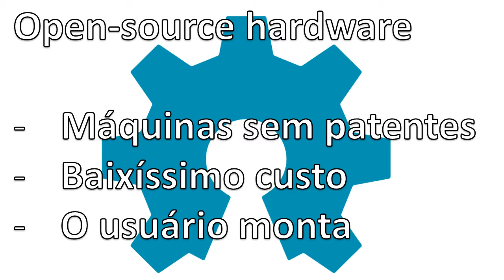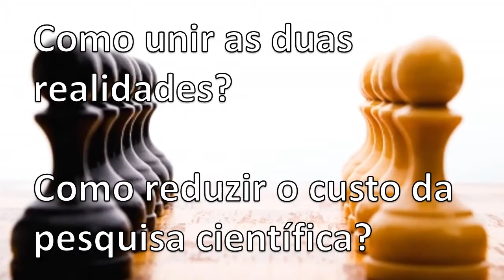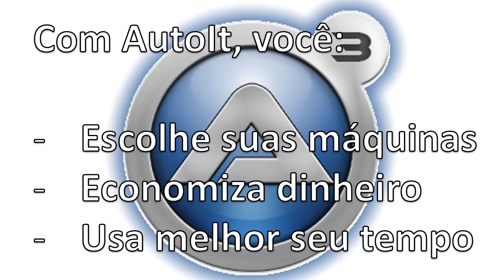Automação Laboratorial Sem Mistério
Compre o livro e aprenda AutoIt para automatizar seu laboratorio:

Automação laboratorial permite diminuir gastos, erros e acidentes durante pesquisas científicas. Por isso, automação sempre foi desejável em laboratórios, mas o alto custo de aparelhos automatizados sempre foi um fator que restringiu a adoção da automação em muitos laboratórios. Felizmente, novas tecnologias estão aparecendo a um passo extraordinariamente rápido e mudando essa realidade, de forma que pode-se dizer com segurança absoluta que automação está, hoje, ao alcance de qualquer laboratório. Atualmente, máquinas de custo irrisório para o padrão normal de equipamentos científicos estão disponíveis. E, mais importante, essas máquinas podem ser usadas em conjunto com máquinas tradicionais usadas em laboratórios. Por exemplo, braços robóticos de baixo custo podem ser facilmente programáveis e usados para auxiliar procedimentos como titulações ou amostragens de líquidos. Cientistas que estiverem a par dessas novas tecnologias poderão não apenas usar recursos financeiros de forma mais eficiente, mas também orientar estudantes deixando-os mais preparados para lidar com os rápidos avanços tecnológicos contemporâneos.

Música

Red Robotic Eyeballs And Robot Skull In Metallic Surface, Cybernetic Technology Stock Photo
Photo by Geerati. Published on 01 July 2016
Stock photo - Image ID: 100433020

Drawing A Graph Stock Photo
Photo by duron123. Published on 11 November 2013
Stock photo - Image ID: 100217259

Chess Stock Photo
Photo by Supertrooper. Published on 22 September 2013
Stock photo - Image ID: 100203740

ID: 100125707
Image Of Computer Hardware & Components Stock Photo
Photo by nenovbrothers.

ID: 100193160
Modern Technology Business Concept Mobile Phones With Tablet Com… Stock Photo
Photo by KROMKRATHOG.

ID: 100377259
Money Stock Photo
Photo by Jaime_Crespo.

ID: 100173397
Showing Thumb For Non Approval On Blur Body Suit Stock Photo
Photo by Keerati